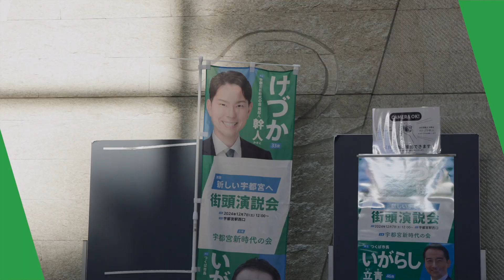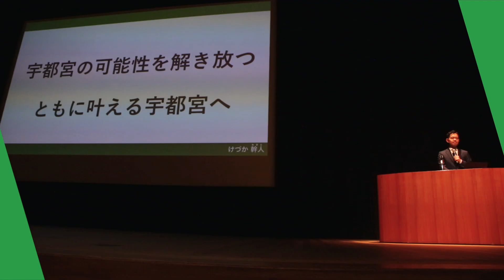【決起集会・10.9宇都宮】ダイジェスト けづか幹人決起集会！ゲスト:つくば市五十嵐立青市長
★全編はこちら↓
【決起集会10.9宇都宮】けづか幹人決起集会！ゲスト：つくば市五十嵐立青市長
日時：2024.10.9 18:30~20:30 （受付17時〜）
場所：宇都宮市文化会館　大ホール

けづか幹人の決起集会が行われました！
文化会館大ホールに1200以上の人が集まりました。
当日の様子をダイジェストでご覧ください

主催：けづか幹人後援会　幹を育てる会

「一緒に作ろう新しい宇都宮」
宇都宮出身３３歳
元つくば市副市長
「けづか幹人」

○けづか幹人オフィシャルサイト
HP：

○けづか幹人後援会　幹を育てる会

→現在会員募集中です！
★会員登録フォーム（以下のフォームよりご登録ください！）

★LINEから様々な情報も発信しています！ぜひご登録ください！